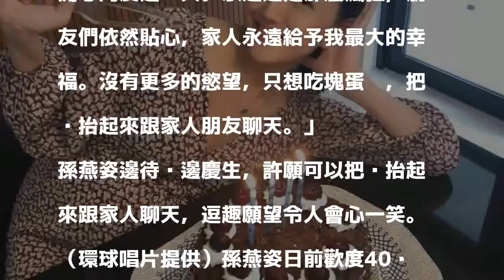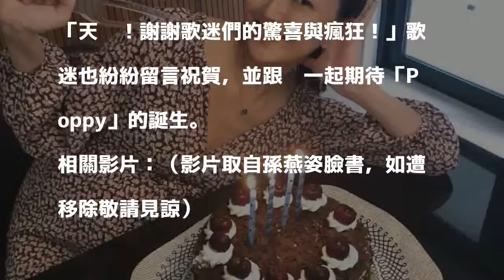（影音）孫燕姿邊待產邊慶生 歌迷這樣祝賀超狂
〔記者羅子欣／台北報導〕孫燕姿第二胎「Poppy」卸貨倒數，一邊待產、一邊歡慶40歲生日的她，連續幾天共切了4個蛋糕，搞笑許願：「20+20歲，頂了一個不可能再大的肚子，雖然時而很喘，腰酸肋骨痛，腳腫動作慢，還是很想開心的度過一天。歌迷還是那麼瘋狂，朋友們依然貼心，家人永遠給予我最大的幸福。沒有更多的慾望，只想吃塊蛋糕，把腳抬起來跟家人朋友聊天。」

發表評論評論如下。